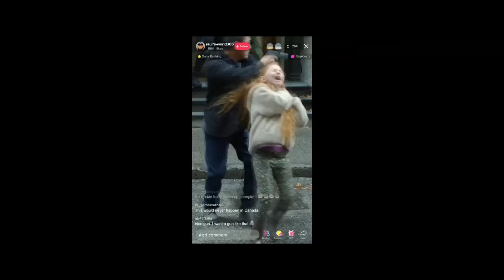O HÉROI MAIS PODEROSO DA TERRA ESTÁ PASSANDO POR UMA CRISE DE MEIA IDADE.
s3r13s: th3 b0y15 - 4 T3MP0R4D4